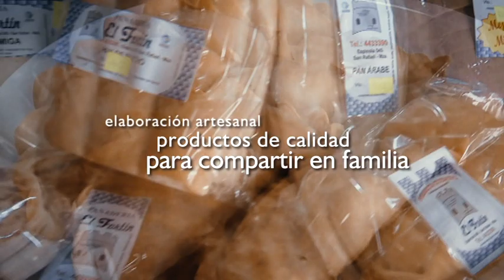Institucional El Fortín